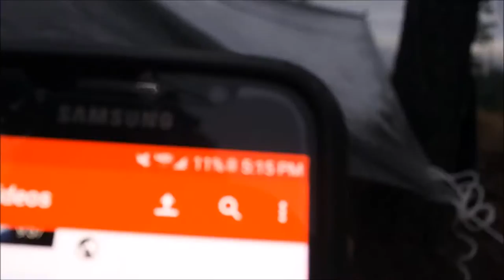Hunt Vlog #4 - 2016 Elk Hunt (Day 1) | Elk Don't Exist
2016 Hunting Vlog.

Washington state rifle elk opener. Where are the elk, though? They prove their name "Ghost of the Forest" on the opener, that's for sure.

• Vlogging Camera
• Little Tripod

• Big Game Rifle Scope
• Big Game Rifle Sling
• Scope Caps

• Ultra-Light Rod
• Ultra-Light Rod’s Reel
• Ultra-Light Rod’s Line (6lbs)
• Rooster Tail (Black)
• Rooster Tail (Tiger)
• Mini Tackle Box

* I'm not paid showcasing what I use. I'm showing it to simply tell you what I'm using if you are interested in my gear.